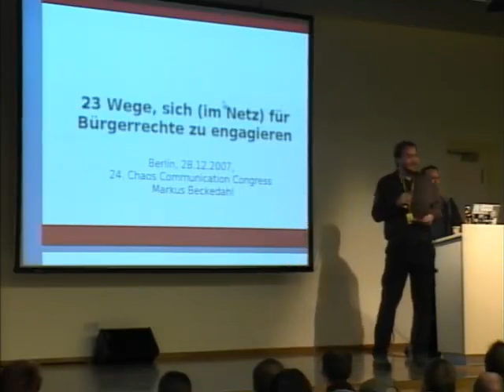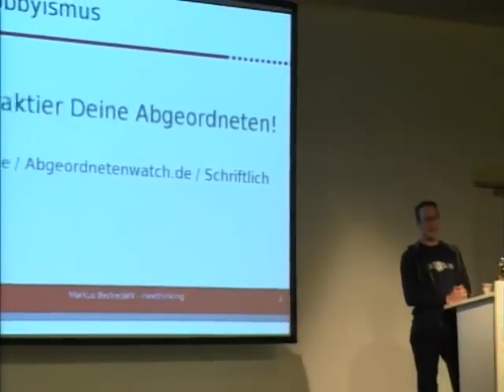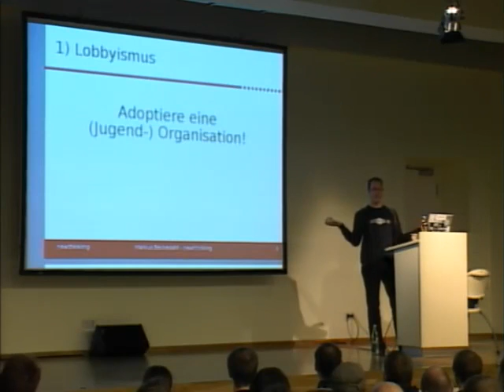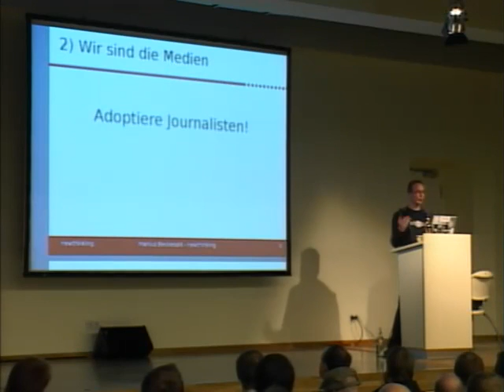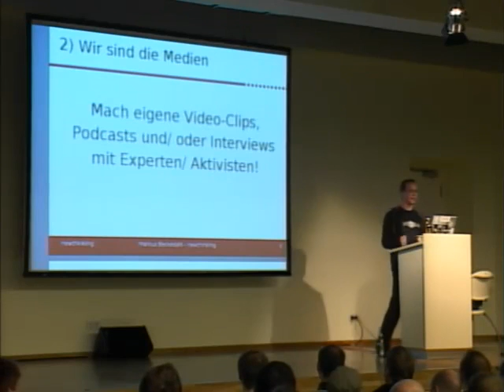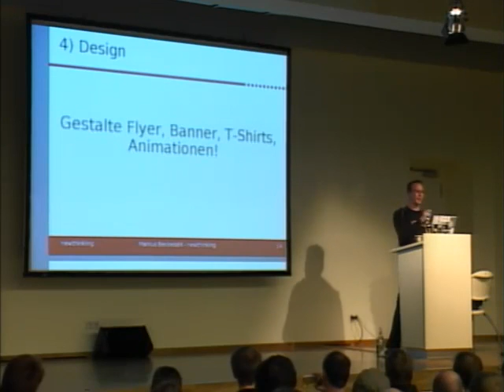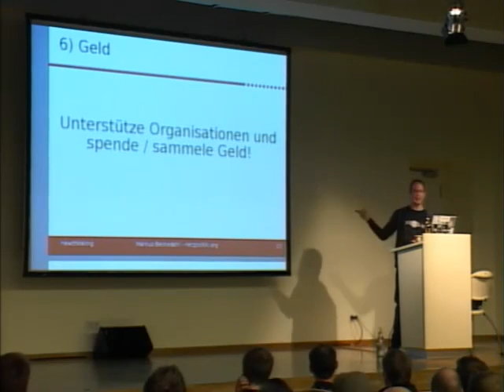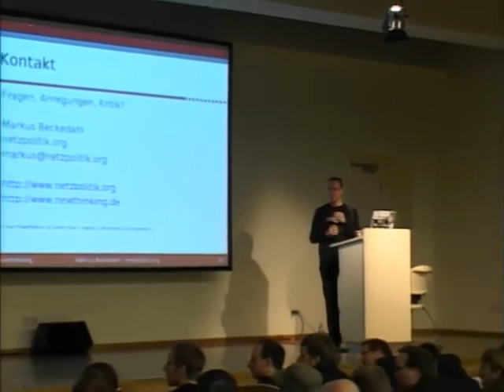24C3 2007 deu 23 ways to fight for your rights high